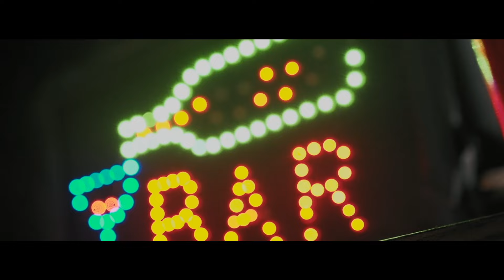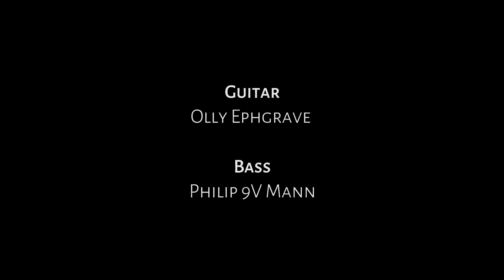Lorne Riley Another Glass of Truth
The latest single by Lorne Riley from his upcoming third album, Another Glass of Truth tells the tale of how true love can emerge once defenses go down...